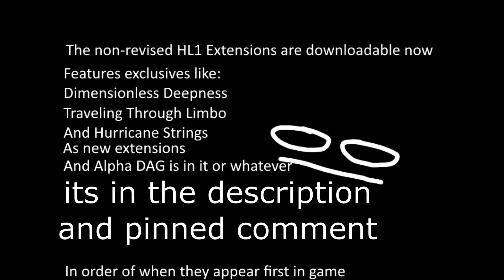HL1 Extensions are downloadable